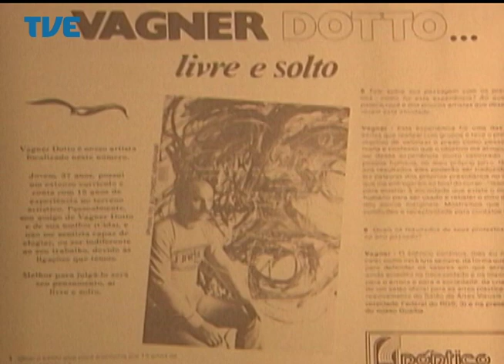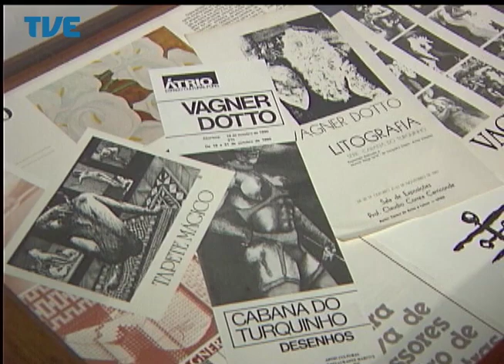Estação Cultura 06/05/14 Bloco 2